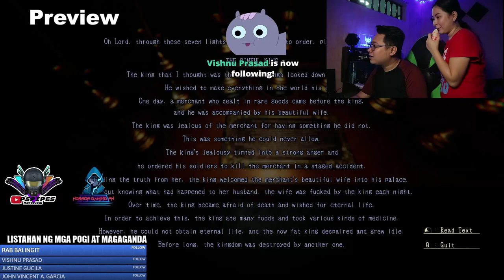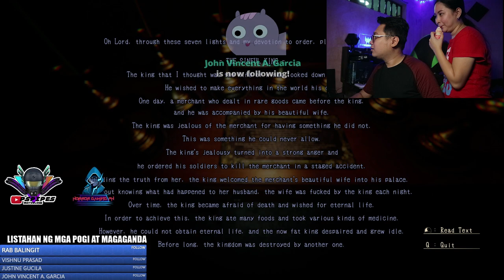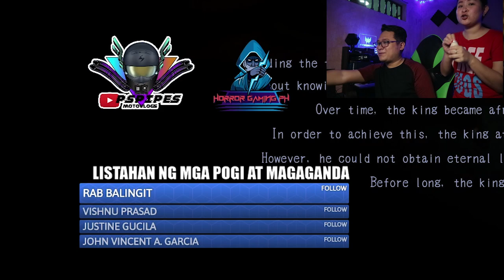Lurk in the Dark: Prologue - Part 2 | Ilonggo / Tagalog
Spooktober. Part 2 na. Enjoy